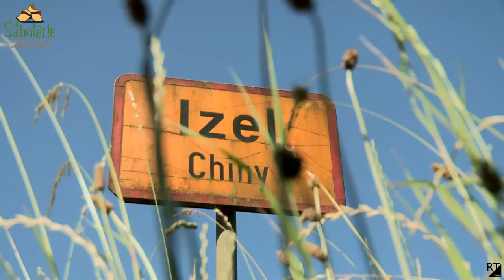" La Saboterie " Izel ( Chiny ) en Gaume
La Saboterie is gelegen in het hartje van de Ardennen Floranville, Orval echt een aanrader voor wie van romantiek en even tot rust wil komen, geniet van deze reportage door RTvideo